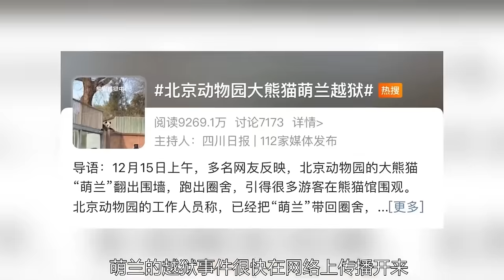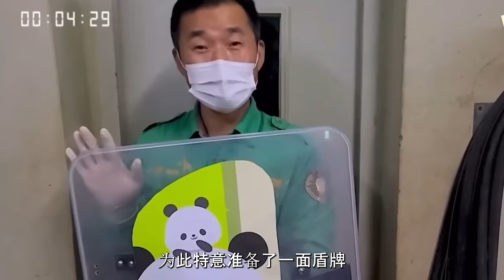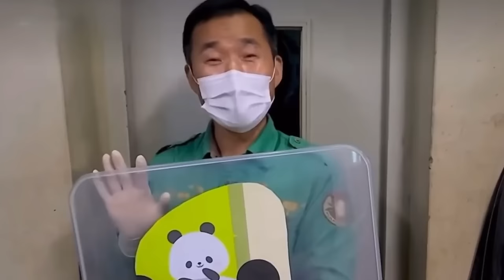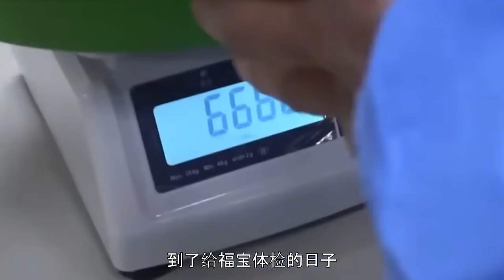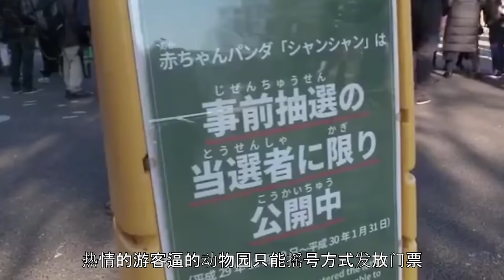小奇迹最近食欲大好，从看见饲养员害怕躲闪到现在豪横干饭，回到家的小奇迹一直被奶爸治愈着【追娱秀场】